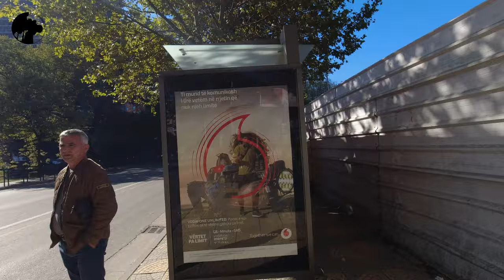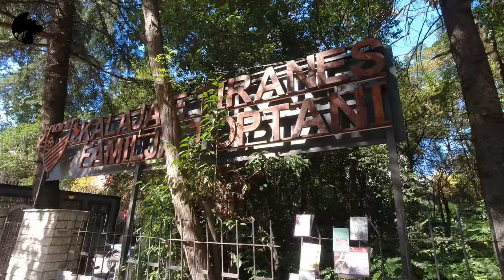Places in Tirana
Video by Rubin.D PHOTOGRAPHY
Made in Albania
Location: Tirana

Timestamps:
00:00 - Lana River, BLV Zhan d'Ark
02:55 - Tirana Castle, Toptani Family from E to W
05:35 - Toptani Center, Murat Toptani Promenade
08:15 - Deshmoret e Kombit BLV, The Cloud
11:55 - Youth Park, Play Grand, Taiwan Complex, Tirana Dog Park
18:05 - Deshmoret e Kombit BLV, Skanderbeg Square
24:45 - The National Museum Garden, Ded Gjo Luli Street
29:45 - Garden Piaca, The Road Durres, Flora Coffee